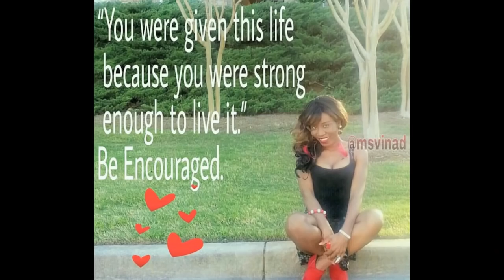Family Update: Kenya Moore & Husband Marc Daly Instagram Live...